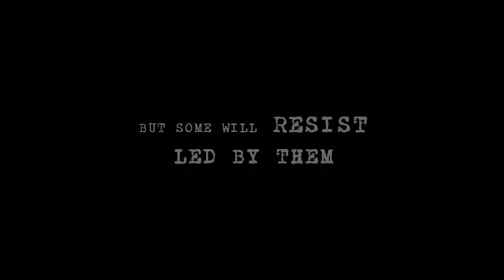Archeologists of Shadows Comic Trailer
Archeologists Of Shadows is a 100+ page Sci-Fi / Steampunk Digital Graphic Novel and Art book.

Archeologists Of Shadows is set in a world where every living thing is becoming mechanical. Some think that the phenomenon is the will of the gods, and so the Authorities punish those who resist the transformation, although all wonder about the real reason for the changes.

Archeologists Of Shadows, Volume 1: The Resistance, is a graphic novel that has been in development for more than five years. Writer Lara Fuentes and artist Patricio Clarey, based out of Spain, have collaborated with Septagon Studios to publish A.O.S., with editing and adaptation by Preston Park Cooper. It contains over 100 pages of immersive story and art that combine drawing, sculpture, photography, photo manipulation and digital painting.

Early reviews are describing Archeologists Of Shadows as:

"An original story coupled with some of the most ethereal and stunning artwork to ever grace a comic book panel" --Jason Moore SciFiMafia.com

"Behind powerful and imaginative writing and artistic prowess that lends itself to film, Archeologists of Shadows may in fact be the most intriguing independent comic book released this year." --Patrick Hickey Jr. ReviewFix.com

"Archeologists Of Shadows combines great writing with magnificent art" --Michael Nimmo 3millionyears.co.uk

This edition includes the first 4 chapters along with an art book that documents the making of Archeologists Of Shadows. It is available digitally for your computer, iPhone, iPod Touch, iPad and Android devices for only $0.99 on Graphicly.com. To learn more about Archeologists Of Shadows or to read the first chapter free,